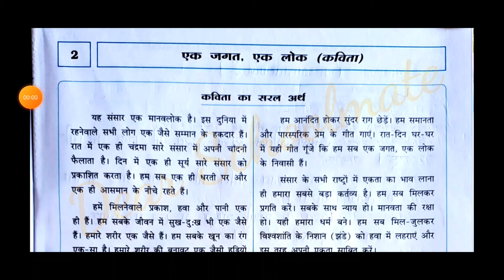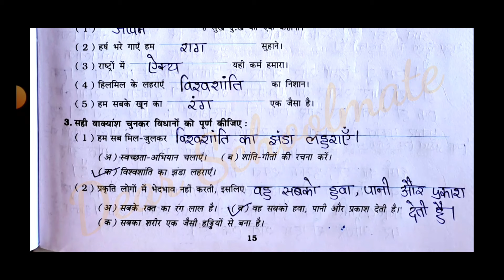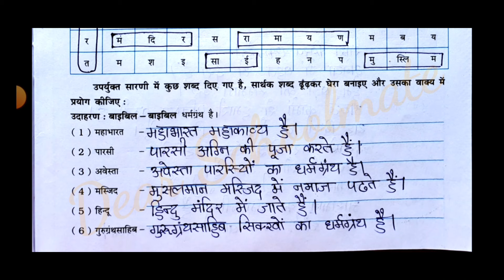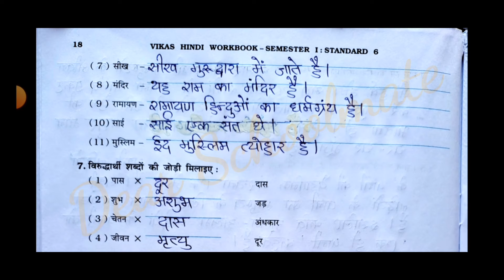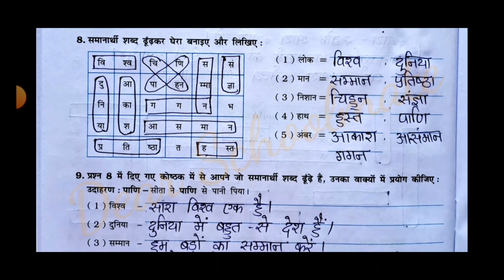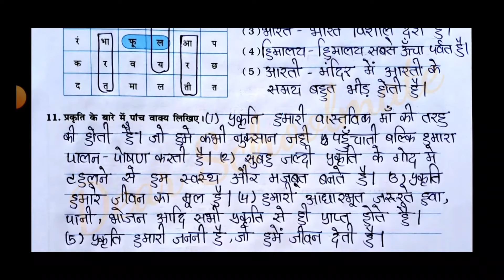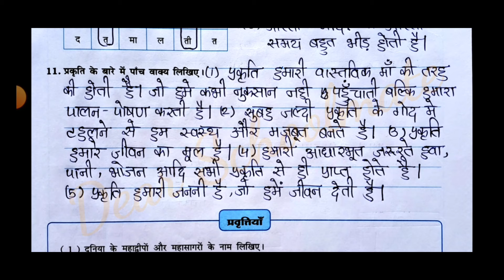Std-6 Hindi | Chapter: 2 एक जगत, एक लोक | Ek Jagat ek lok | Vikas Workbook Solution | Semester 1